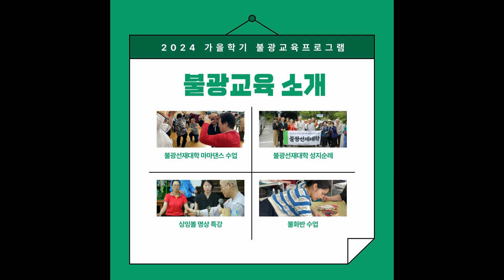[불광사뉴스] 내 삶이 달라지는 불광교육ㅣ신규 수강생 모집ㅣ2024 가을학기 불광교육프로그램 안내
🌈 불기 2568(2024)년 가을학기 불광교육 프로그램 안내

🌷 [제79기 불교기본교육]
1. 교육일정 : 9/5(목) 개강(입재식), 16회
   - 주간반 14:00~16:00, 야간반 19:00~21:00
   - 수계수료식 11/30(토), 주간반 야간반 통합 진행
2. 동참금 : 10만원(교재포함, 동반가족 50%할인, 재수강 50%할인, 수련회 별도)
3. 교육특전 : 수계식, 계첩 법명 조계종 신도증 발급

✨ [불광불교대학 제20기 1학기 및 제19기 2학기]
1. 교육일정 : 8/27(화) 개강, 1년 2학기 과정
2. 동참금 : 학기당 30만원 (1년 등록시 50만원) / 재수강 50% 할인
   - 교재, 성지순례 등 부대비용 별도
3. 입학자격 : 불교기본교육 이수자 (단, 3개월 이내 이수예정자 가능)

🌻 [불광선재대학]
1. 교육일정 : 9/4(수) 개강, 매주 수요일 14:00~16:00, 3개월 과정
2. 내용 : 주지스님 특강, 세로토닌 마마댄스, 노래교실, 성지순례 등
3. 동참금 : 학기당 10만원
4. 입학자격 : 70세 이상 불자 및 지역사회 주민

⭐ [불광아카데미]
▸ 선명상 입문
1. 일정 : 9/7(토) 개강, 매주 토요일 14:30~16:30, 3개월 과정(10회)
2. 강사 : 구담 스님(불광사 총무)   3. 동참금 : 10만원 (교재별도)

▸ 육조단경 강좌
1. 일정 : 9/6(금) 개강, 매주 금요일 19:00~21:00, 3개월 과정(12회)
2. 강사 : 일화 스님(불광사 교무)   3. 동참금 : 10만원 (교재별도)

▸ 무량수경 강좌
1. 일정 : 9/2(월) 개강, 매주 월요일 19:00~21:00, 3개월 과정(12회)
2. 강사 : 광우 스님(BTN ‘소나무’ 진행자)   3. 동참금 : 10만원 (교재별도)

▸ 밀린다왕문경 강좌
1. 일정 : 9/4(수) 개강, 매주 수요일 19:00~21:00, 3개월 과정(11회)
2. 강사 : 정운 스님(대승불전연구소장)   3. 동참금 : 10만원 (교재별도)

▸ 싱잉볼과 함께하는 소마 사무량심 예술명상
1. 일정 : 9/23(월) 개강, 매주 월요일 14:00~16:30, 3개월 과정(8회)
2. 강사 : 재마 스님(예술명상치유센터 대표)   3. 동참금 : 10만원

▸ 불화반
1. 일정 : 9/6(금) 개강, 매주 금요일 14:00~17:00, 3개월 과정(12회)
2. 강사 : 이혜원(한국불교미술협회 임원)   3. 동참금 : 30만원(재료비 별도)

🕯️ 수강신청 시 참고사항
• 각 강좌별 15명 미만 등록시 폐강